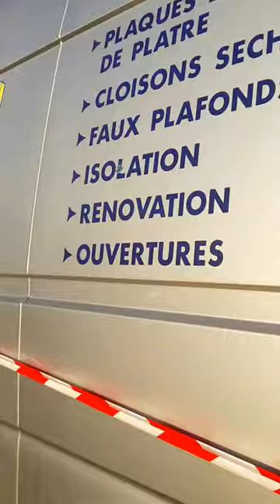Grand Prix de France Moto - Le Mans - 2015. Parking bleu des motards.part 2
Grand prix de France, moto 2015.Parking bleu  des motar.part 2 .passion for motorcycles. Мото Гран-при Франции - Ле-Мане - 2015 .モトグランプリ·ド·フランス - ルマン - 2015年キャンプ.سباق الجائزة الكبرى دو فرانس موتو - لومان - 2015. التخييم قصر.Motorrad Weltmeisterschaft 2015 Frankreich.摩托大奖赛法国 - 勒芒 - 2015年